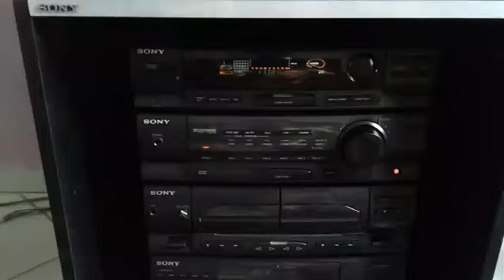SONY LBT N555AV DO AMIGO VAL TOCANDO HINO NACIONAL DO LOMBRIGA AMARELA A MAIOR VERGONHA DO YOUTUBE!😂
Vídeo de Saul Gonçalves